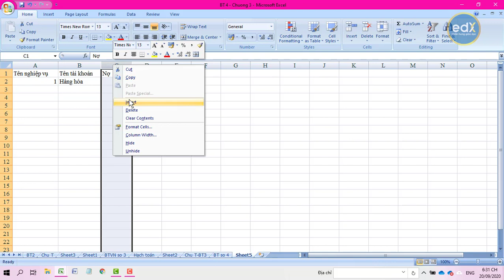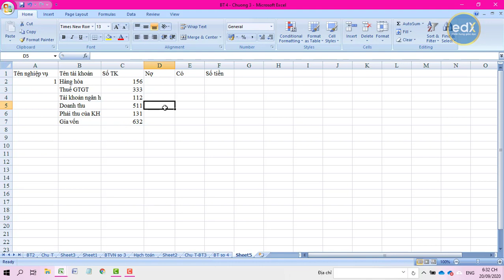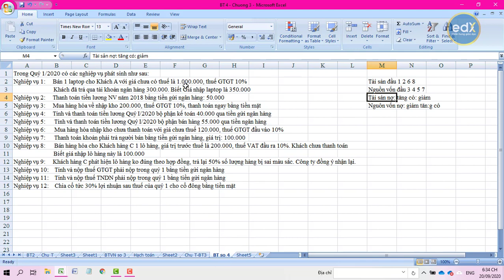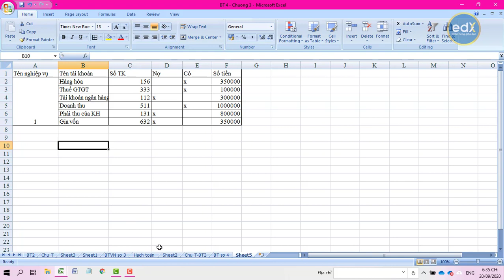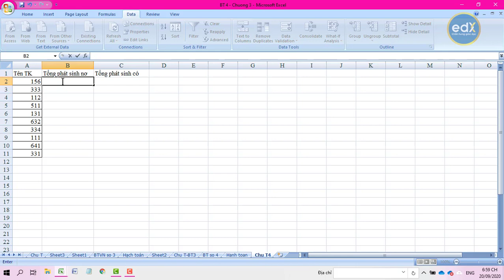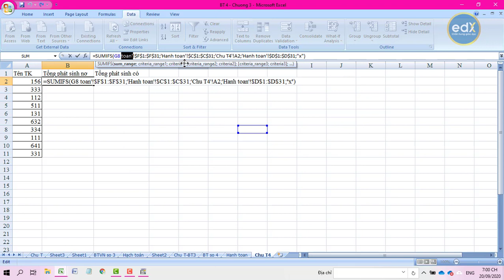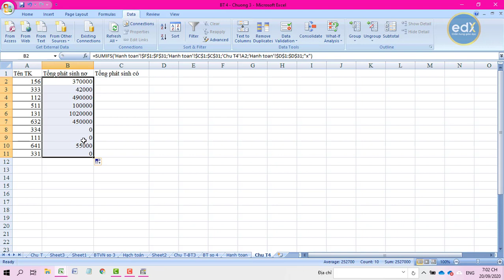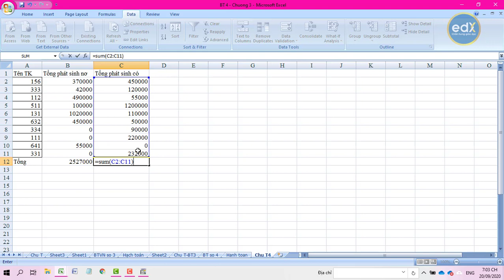Đại học edX - Thực tập sinh: Lò Văn Sơn - Bài tập số: 4 Môn: Kế toán doanh nghiệp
Thực tập sinh: Lò Văn Sơn
MSV: CUV017FR08   Ngành: Thương mại điện tử
Đại học edX - Làm trước học sau
70% Thực hành - 30% Lý thuyết